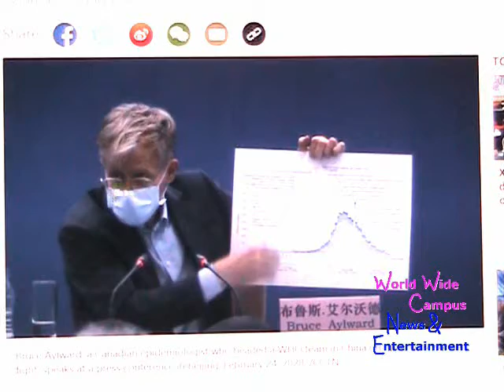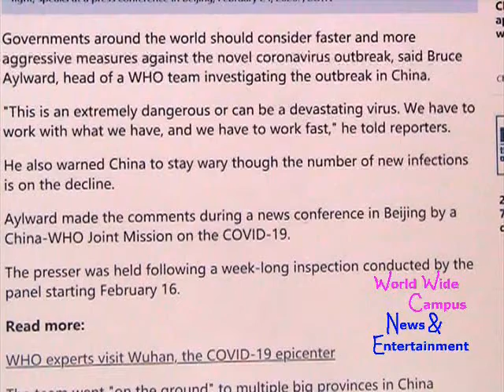What’s on World Wide Campus? - China-WHO joint presser: No significant mutation of COVID-19 so far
For this week on “What’s on World Wide Campus?”, here’s more news about Speed matters, World Health Organization COVID-19 team in China tells the world.

According to CGTN, Governments around the world should consider faster and more aggressive measures against the novel coronavirus outbreak, said Bruce Aylward, head of a WHO team investigating the outbreak in China.

"This is an extremely dangerous or can be a devastating virus. We have to work with what we have, and we have to work fast," he told reporters.

He also warned China to stay wary though the number of new infections is on the decline.

Aylward made the comments during a news conference in Beijing by a China-WHO Joint Mission on the COVID-19.

The presser was held following a week-long inspection conducted by the panel starting February 16.